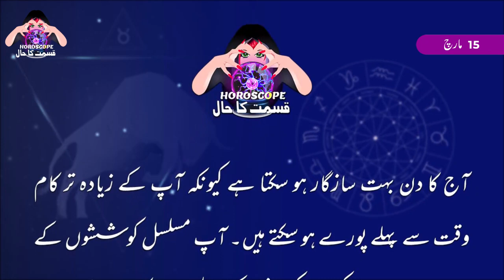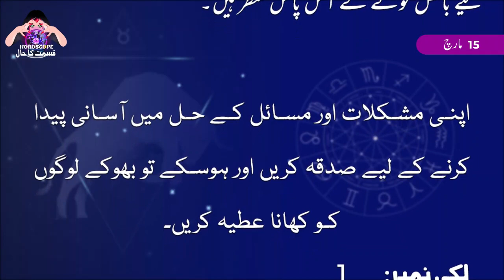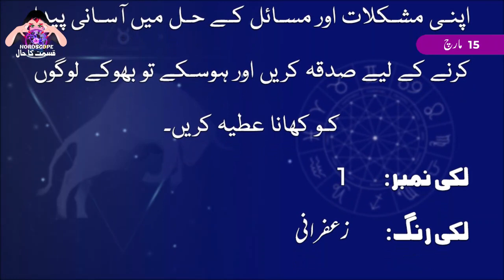Aj Ka Din Kaisa Rahe Ga | Taurus Daily Horoscope | Horoscope Today | 15 March 2023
15 March 2023 مارچ | Daily horoscope | Aj ka Din Kaisa Rahe ga | Aaj ka Din Kaisa Rahe Ga Sitaroon ki Roshni Mei | Horoscope For Today | Burj Sor 15 March 2023

daily horoscope
capricorn today
sagittarius today
astrology today
libra today
msn horoscope
aries today
daily horoscope today
aquarius today
free daily horoscope
virgo today
taurus today
daily horoscope in urdu
horoscope tomorrow
daily love horoscope
prokerala horoscope
scorpio today
gemini today
pisces today
daily astrology
capricorn horoscope tomorrow
capricorn tomorrow
capricorn daily
everyday horoscope
aries daily
libra tomorrow
ganesha horoscope
asiaone horoscope
aries tomorrow
virgo tomorrow
aquarius tomorrow
taurus horoscope today love
taurus tomorrow
sagittarius tomorrow
huffpost horoscope
cancer today
astroyogi horoscope
leo daily
pisces tomorrow
aquarius today in urdu
zodiac today
todays horoscopes
horoscope cafe
ganeshaspeaks horoscope
gemini weekly
birthday today horoscope
astrolis horoscope
astrotwins horoscope